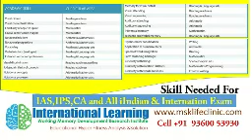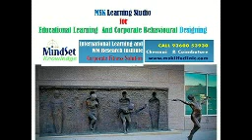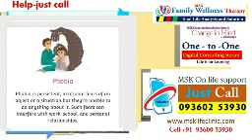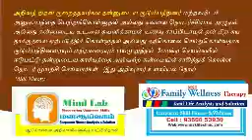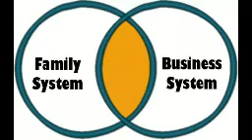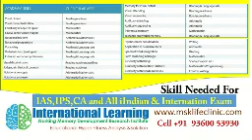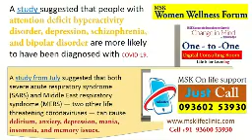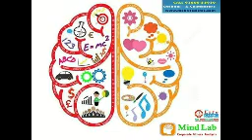organizational growth msk group therapy for industrial interpersonal analysis part2a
organizational growth msk group therapy fo industrial interpersonal analysis part2a,
மார்க்கெட்டிங் உளவியல்,
மார்க்கெட்டிங் துறையில் சாதிக்க வேண்டுமா..,
மார்க்கெட்டிங் சைக்காலஜி,
மார்க்கெட்டிங் துறையில் வெற்றி பெற வேண்டுமா,
மார்க்கெட்டிங் துறையில் msk உளவியல் பயிற்சி,
மன அழுத்தமா ரத்த அழுத்தமா ,
மன அழுத்தமா மூளை அழுத்தமா ரத்த அழுத்தமா,
ரத்த அழுத்தத்துக்கு என்ன காரணம்,